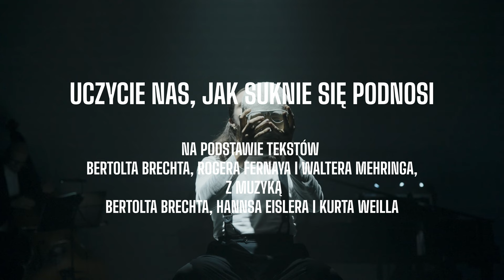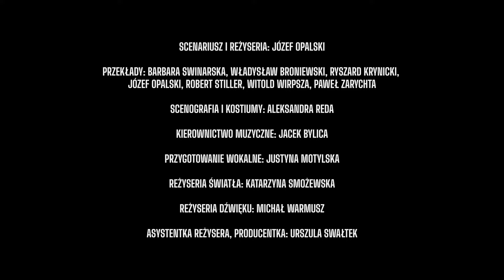Uczycie nas, jak suknie się podnosi || trailer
spektakl muzyczny na podstawie tekstów Bertolta Brechta, Rogera Fernaya i Waltera Mehringa, z muzyką Bertolta Brechta, Hannsa Eislera i Kurta Weilla

Songi Brechta, mimo ponad 80-letniej tradycji inscenizacyjnej, nadal porywają swoją aktualnością. Mroczne, pełne szaleństwa, choć niepozbawione przewrotnego humoru i liryzmu urzekają formą i przekazem. Odkrywcze językowo i prowokacyjne teksty, ekspresja i stylistyczna rozpiętość muzyczna oraz satyra społeczno-polityczna otwierają przed widzem zupełnie nowe możliwości interpretacji, jednocześnie zapraszając do emocjonalnego przeżywania. Na scenie zobaczymy pragnienia, żądzę i bunt. A wszystko to w gwiazdorskim wykonaniu genialnych aktorek i aktorów krakowskich scen i w towarzystwie muzyki na żywo.

Scenariusz i reżyseria: Józef Opalski
Przekłady: Barbara Swinarska, Władysław Broniewski, Ryszard Krynicki, Józef Opalski, Robert Stiller, Witold Wirpsza, Paweł Zarychta
Scenografia i kostiumy: Aleksandra Reda
Kierownictwo muzyczne: Jacek Bylica
Przygotowanie wokalne: Justyna Motylska
Reżyseria światła: Katarzyna Smożewska
Reżyseria dźwięku: Michał Warmusz
Asystentka reżysera, producentka: Urszula Swałtek

Obsada:
Anna Bugajska / Iwona Konieczkowska
Sylwia Chludzińska / Karolina Kazoń
Aleksandra Konior-Gapys / Anna Branny
Bożena Zawiślak-Dolny
Krzysztof Cybulski / Franciszek Muła

Muzycy:
Agnieszka Bugla-Bylica (skrzypce)
Jacek Bylica (piano)
Grzegorz Frankowski (kontrabas)
Oleg Dyyak / Andrzej Włodarz (akordeon)

Premiera: 7 marca 2023, Kraków

Nagranie i montaż trailera: Karol Angerman